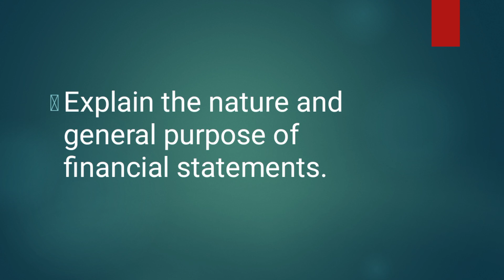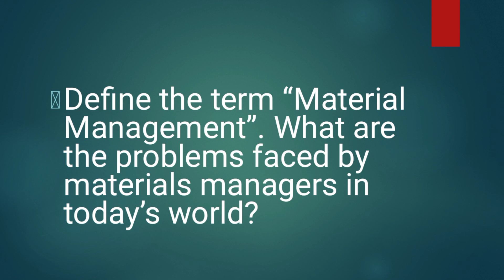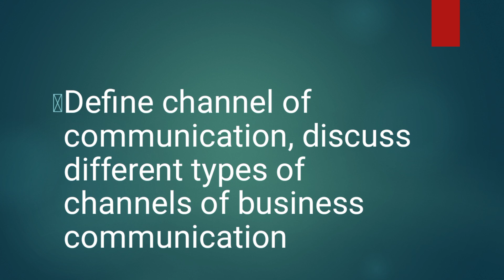MGT211 Important Questions for Final Term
This video has MGT211 Important Questions for Final Term-